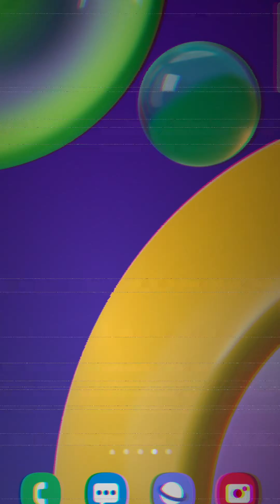Jak zrobić 4 GĘSTOŚĆ na telefonie (PORADNIK)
Filmy można robić maks. do 30 sekund
Wkrótce zrobie wam poradnik jak zrobić 4 gęstość na PC która lepiej wychodzi.